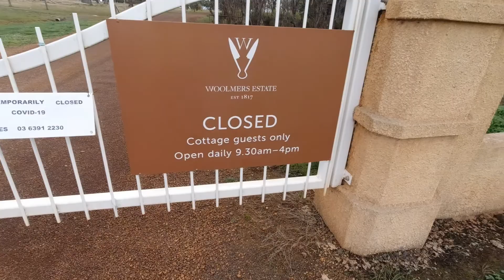Powranna Road 2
A Covid-19 ride featuring social distancing and a few big trucks